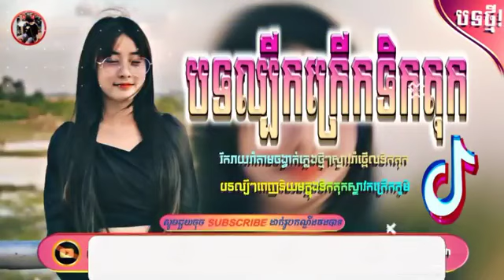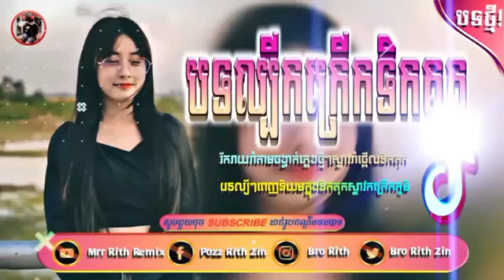🔰បទល្បីក្នុង Tik Tok✅🎶ReMix 2023 [ កម្លោះស្រុកខ្មែរ,រីមិច ]😍 New Chill song Hip hop Music Khmer 2023